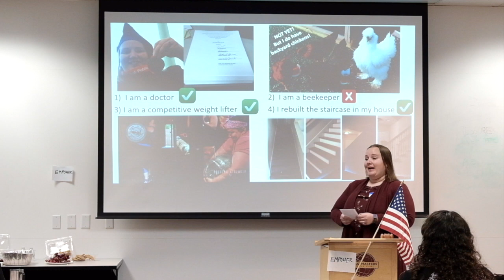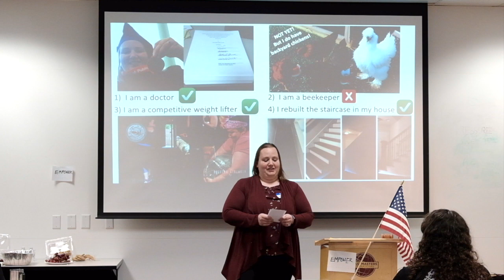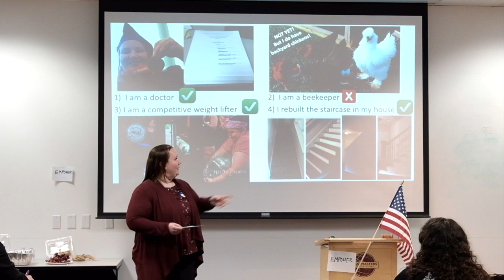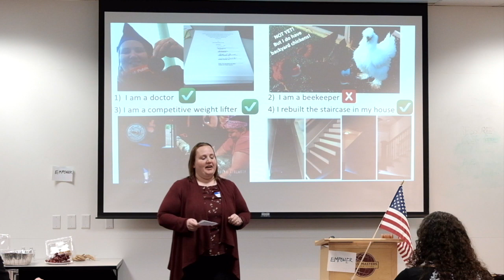1/22 Ruth's Speech